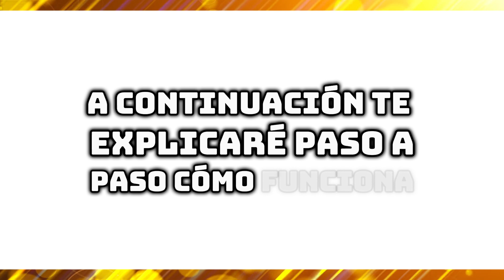Cómo Funciona Intermex (Paso a Paso)